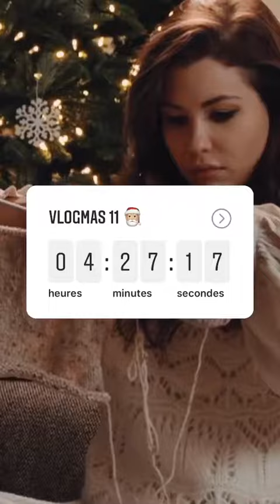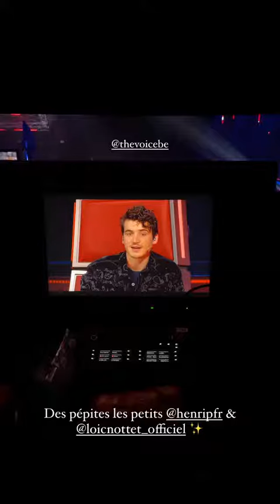ENJOYPHOENIX - 12 Décembre 2020